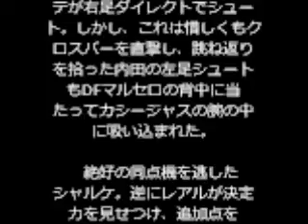[CL]内田に決定機も…C・ロナウド1G1Aのレアルが敵地で先勝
UEFAチャンピオンズリーグ(欧州CL)は18日、決勝トーナメント1回戦第1戦を行い、DF内田篤人の所属するシャルケ(ドイツ)はホームでレアル・マドリー(スペイン)と対戦し、0-2で敗れた。第2戦は3月10日にレアルのホームで行われる。

　昨季の決勝トーナメント1回戦でも対戦した両チーム。1年前はレアルが敵地で6-1、ホームで3-1と2戦合計9-2で大勝していたが、この日はホームのシャルケが積極的な入りを見せた。前半21分、MFケビン・プリンス・ボアテングから右サイドに開いたFWエリック・マキシム・シュポ・モティングに展開。中央のMFマルコ・ヘーガーを経由して、MFデニス・アオゴがPA手前から左足で狙ったが、ゴールの枠を外れる。同25分にはFWクラース・ヤン・フンテラールが左足ミドルを放ったが、GKイケル・カシージャスが弾き出した。

　すると直後の前半26分、レアルはDFダニエル・カルバハルが右サイドから中に持ち込み、左足でゴール前にクロス。中央でフリーになったFWクリスティアーノ・ロナウドがヘディングで難なく流し込み、先制点を奪った。3トップの左で先発したC・ロナウドだが、中央に絞る時間が長く、時には右サイドに回るなど流動的にプレー。内田とマッチアップする場面は少なかったが、レアルはその分、左MFのイスコがサイドで高い位置を取り、内田もその対応に追われる時間が目立った。

　1点ビハインドを負ったシャルケは前半33分にフンテラールが負傷交代するアクシデント。ブンデスリーガで4試合出場停止中のため、この日が1月31日のハノーファー戦以来となる公式戦出場だったエースを前半途中で失い、19歳のFWフェリックス・プラッテがピッチに入った。レアルは前半35分、左45度からC・ロナウドが直接FKを狙うが、19歳のGKティモン・ベレンロイターがセーブ。前半はレアルの1点リードで折り返した。

　反撃に出たいシャルケだが、フンテラール不在の攻撃陣が決め手を欠く。後半17分、右クロスに合わせたボアテングのボレーシュートは枠を捉え切れず、同24分にボアテングが狙った右足ミドルもGKの正面を突いた。それでも内田が最大の決定機を演出する。後半29分、ボアテングのロングパスに反応した内田が右サイドからダイアゴナルな動きでPA内に走り込み、ワンタッチで後方に落とすと、エリア手前からプラッテが右足ダイレクトでシュート。しかし、これは惜しくもクロスバーを直撃し、跳ね返りを拾った内田の左足シュートもDFマルセロの背中に当たってカシージャスの腕の中に吸い込まれた。

　絶好の同点機を逃したシャルケ。逆にレアルが決定力を見せつけ、追加点を奪った。後半34分、左サイドのタッチライン際でボールを持ったC・ロナウドが内田との1対1から縦に行くと見せかけ、切り返して中に持ち込み、内田とヘーガーの間を突破。中央に流したボールをマルセロが右足ダイレクトで振り抜き、豪快なミドルシュートをゴール右上隅に突き刺した。2-0とリードを広げたレアル。そのままシャルケの反撃を完封し、敵地で先勝した。ホームで敗れたシャルケはフンテラールの負傷に加え、第2戦はボアテングが累積警告で出場停止となる。